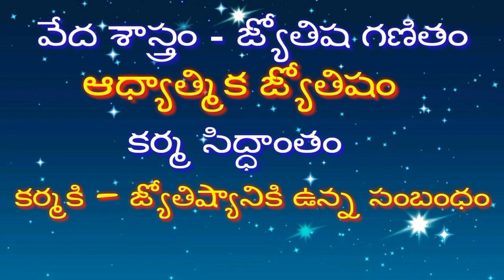2021 MAKARA RASI PALITHALU 2021 మకర రాశి పలితాలు